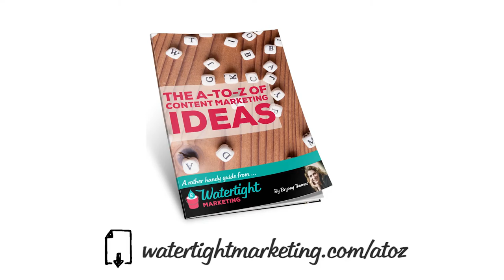Content Marketing from A to Z: H = History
| What happened on this day in history that could provide an interesting angle on what you do now?